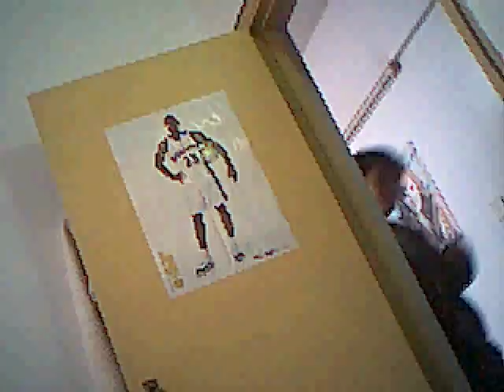I and my friends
Before 3 years,I and my friends.